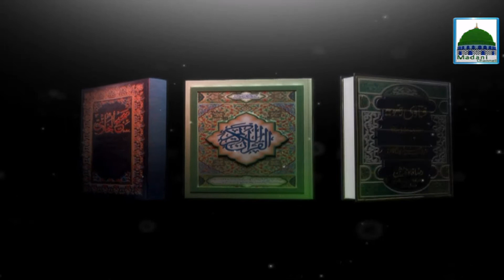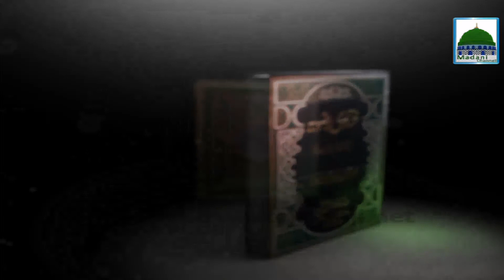Darul Ifta Ahlesunnat - Ep 693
Watch very helpful and informative program of "Darul Ifta Ahlesunnat" episode 693, one of the famous program of Madani channel .

Mufti Sahiban delivered value madani pearls in the light of Quran and Sunnah to the Sharya problems.

Watch with love and devotion.